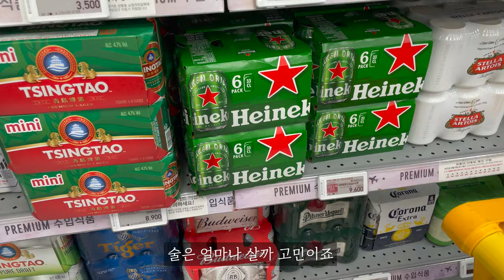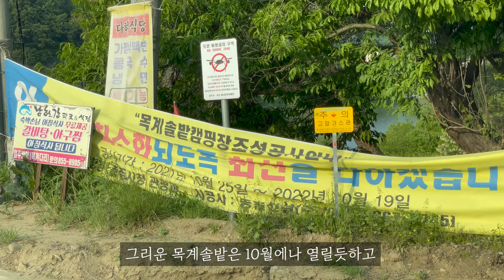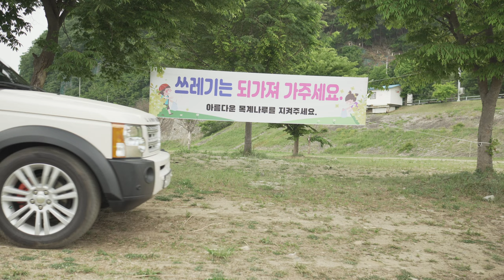충주 목계나루터 노지캠핑ㅣ솔로 차박캠핑ㅣ스캠핑 4K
안녕하세요. 자유롭게 떠나는 부부캠핑 캐리입니다.

충주 목계나루터 노지로 캠핑을 다녀왔습니다.

목적지는 단월강수욕장 이였지만 원하는 장소에 차량 출입이 불편하여

장소를 이동하였습니다.

목계나루터는 목계솔밭 건너편으로 화장실과 편의시설이 없습니다.

유채꽃이 피는 계절에는 유채꽃으로 유명한 곳입니다.

조용한 노지를 찾는 분들에게는 한적하고 좋은곳인 것 같습니다.

내 인생에 가장 눈부신 날 오늘 떠나보세요~

스토브 : 스노우피크 기가파워 LI스토브 강염 GS-1000

캠핑장비 안내차 링크드립니다.
최저가가 아닐수도 있으니 비교하신후에 구매 바랍니다.